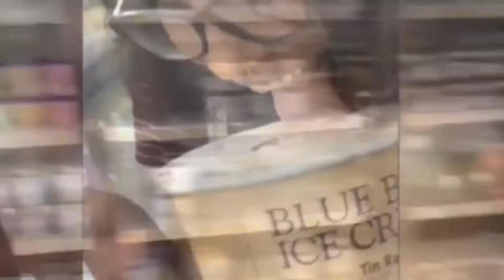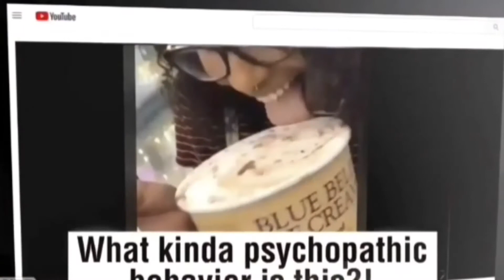People Lick Ice Cream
Credits : Inside edition, youtube

Bastians Goofy! Hope you enjoy the video!! I make all the cleanest
Anime, artwork, Promos, music and gaming and other videos with passion!!